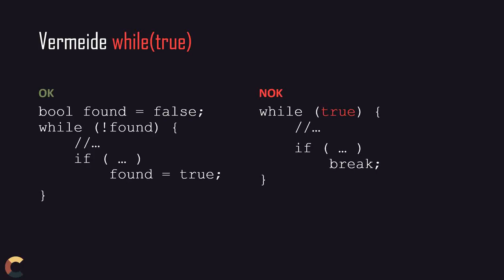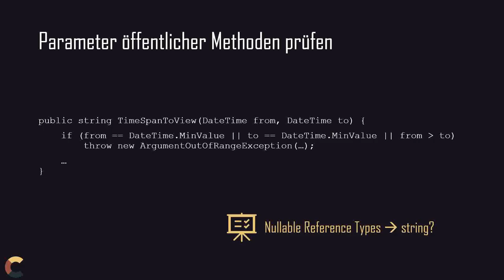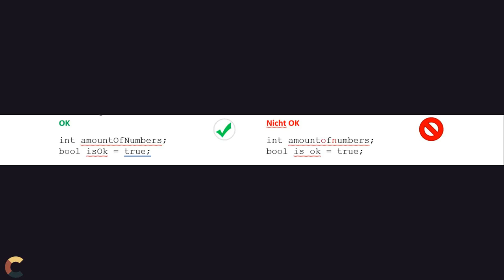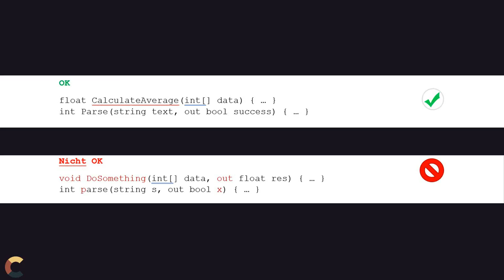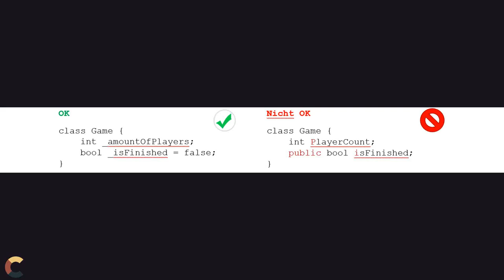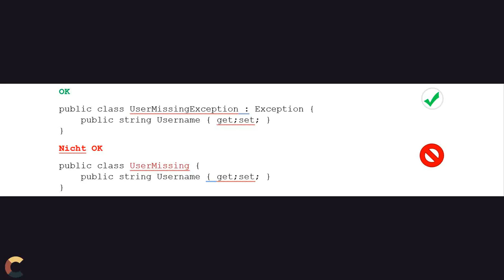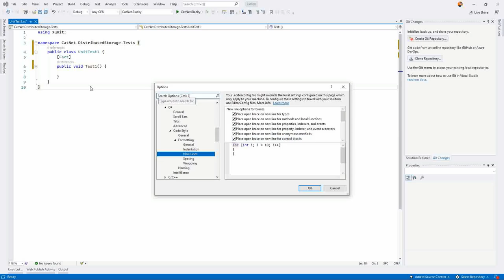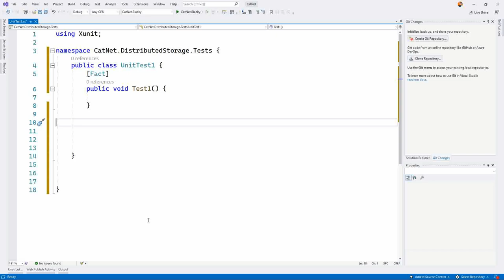Coding Guidelines - Best Practice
Coding Guideslines aka Codierrichtlinien sind Regeln für die Benennung von Variablen, Funktionen, Klassen, Interfaces etc. aber auch was sonst noch so zu tun ist. Hier ein kleiner Überblick welche sich bewehrt haben, wie Visual Studio hierbei hilft und welche Tools es noch gibt.